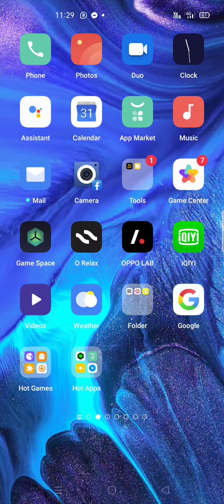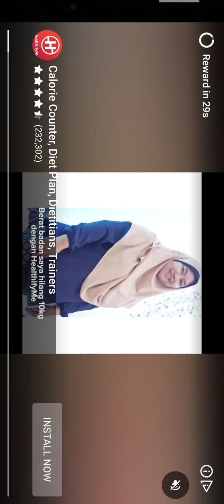merge snake part 4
mak aku nak pinjam sekejap nak Whatsapp sekejap apa apa pun part4 da siap🙂